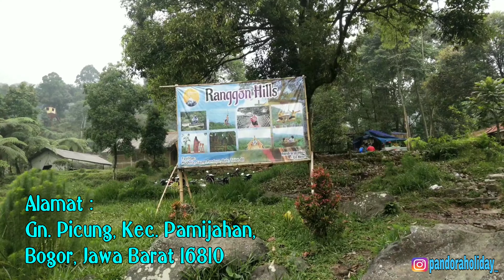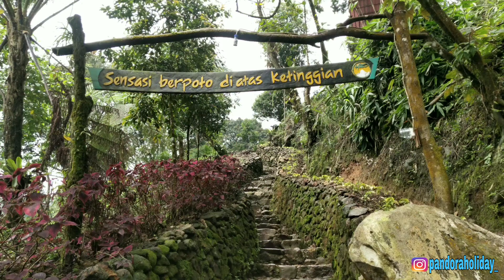SENSASI BERFOTO DIATAS KETINGGIAN (RANGGON HILLS)